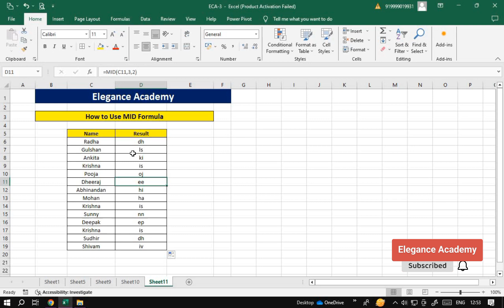How to Use MID Formula in Excel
How to Use MID Formula😮

How to find MID Formula
How to find MID Formula in Excel

YEARFRAC Formula in excel
WEEKNUM Formula in excel
REPLACE Formula in excel
MOD Functoin in Excel
SQRT formula in excel
SQRT function in excel
Consolidate in excel
3D Sum in excel

excel
excel shorts
excel tutoring
excel formula
ms excel
excel tricks
developer excel
excel tips and tricks
data entry
advance excel
excel formula hacks
excel tutorial
excel vlookup
print titles in excel
short excel
data tab
drop down list in excel
excel formulas
excel shortcut
google sheet
index formula in excel
computer class
vlook up
vlookup
advanced excel
basic computer
computer excel
computer knowledge
concatenate excel
data clearing
data entry operator ky hota hai
data manipulation
data representation
data tab in excel
data table
excel chart
excel column formatting
excel count
excel function
excel header and footer
excel hlookup
excel shortcuts
excel video
exel
flash fill
Microsoft excel
pivot
pivot table
excel working
average excel
how to calculate average in excel
excel average